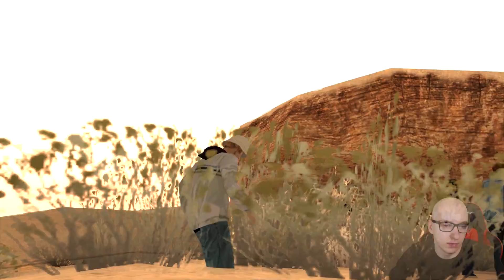UKRADLI MI SUPER SAMOCHÓD!!! Czyli GTA: San Andreas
► ODZIEŻ PREEMIUM - SPRAWDŹ I KUP!
GTA San Andreas w końcu jako seria na kanale Gimpera? Kultowa gra zasługuje na niesamowitą serię Zagrajmy z niej! Carl Johnson i Tomasz Działowy, czyli follow the damn train, CJ!